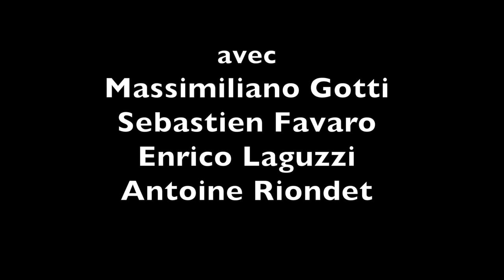VARROA ET RETRAIT DE COUVAIN -TEMOIGNAGES APICULTEURS TESTIMONIANZE DEGLI APICOLTORI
Music de Himitsu